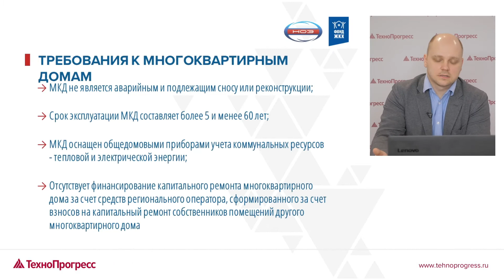Повышение энергоэффективности в многоквартирном доме при капитальном ремонте | УЦ "ТехноПрогресс"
Курс даст на вооружение специальный инструмент, который Вы сможете использовать как для своего дома, так и для похожих объектов бюджетной сферы: поликлиник, школ и другой недвижимости, построенной по типовым проектам.

Из курса вы узнаете:

- Как работает государственная поддержка в России по повышению энергоэффективности жилья

- Какие методологии оценки показателей энергоэффективности многоквартирных домов существуют